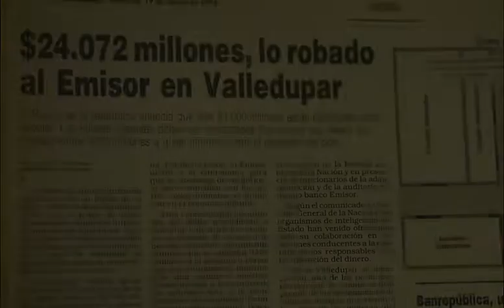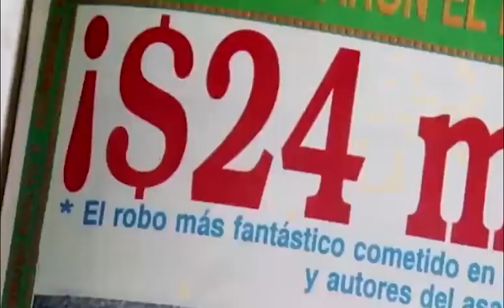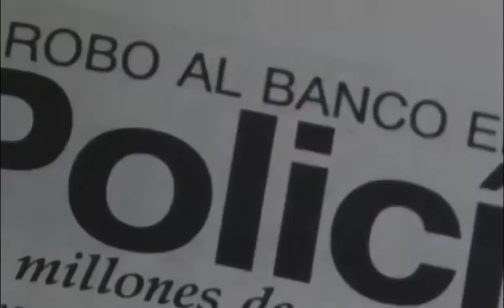El Robo del Siglo. Nueva serie de Netflix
Una de las series más vistas y comentadas del año. Es de Netflix y es colombiana.

Protagonizada por Andrés Parra, Marcela Benjumea, Cristian Tappan y Waldo Urrego.

Basada en el millonario robo al Banco de la República de Valledupar en 1994